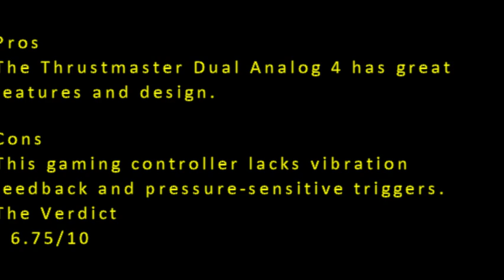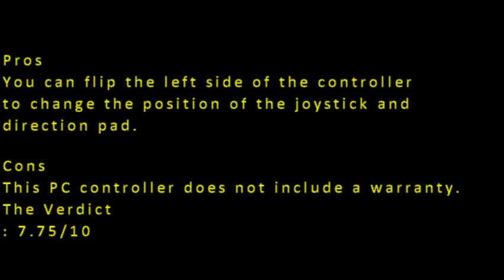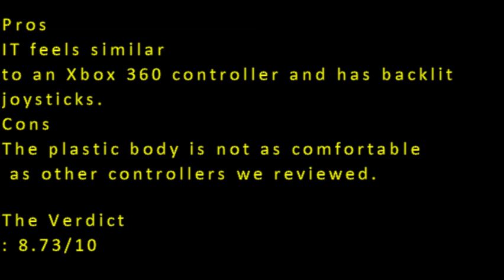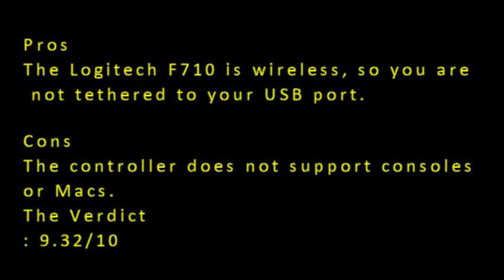Best gamepad for pc 2014